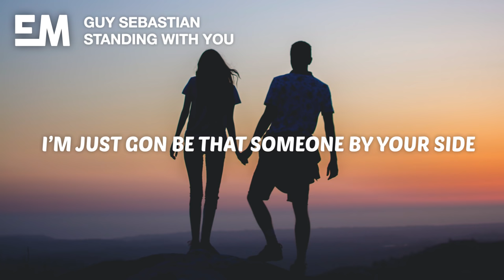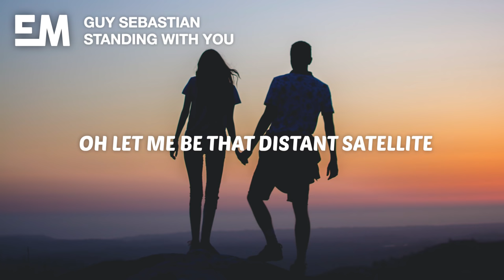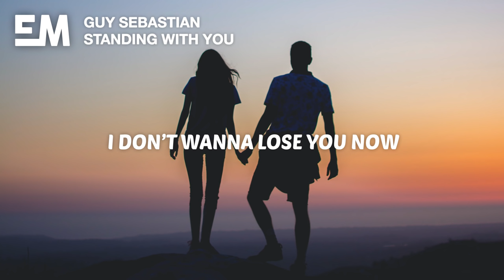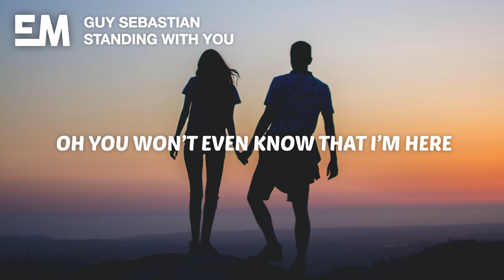Guy Sebastian - Standing With You (Lyrics)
🎤 Lyrics:

The more I tell you you can do this
The more you tell yourself you’re useless
Any advice right now is fruitless
You’re somewhere only you can go
I won’t pretend to know, so

Instead of telling you you’ll be alright
I’m just gon be that someone by your side
Yeah let me be that distant satellite
A constant in the sky

Cause I’m standing with you tonight
Yeah I will be that voice in your ear
Quietly destroying your fear
You won’t even know that I’m here
But I’m standing with you tonight
Oh I will be the pill for your pain
Until the clouds have run out of rain
Close enough but just out of sight
I’m standing with you tonight

Your head is full and yet it’s hollow
Don’t even think about tomorrow
So if you let me I will follow
Oh if you’re gonna go
At least you’re gonna know

Oh let me be that distant satellite

I’m standing with you

I know I may not say the right thing
Let me tell you one thing
Yeah cause there is one thing
You’re wrong about
This world would not be a better place

Oh you won’t even know that I’m here